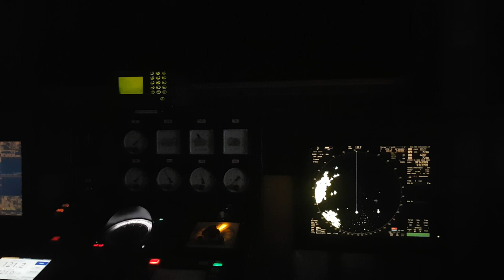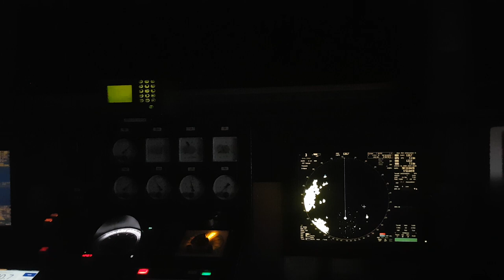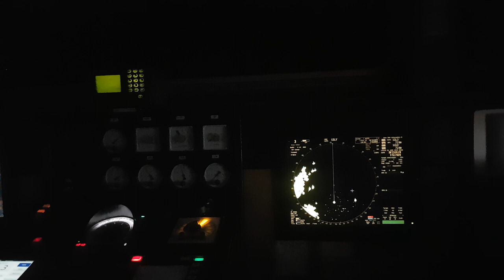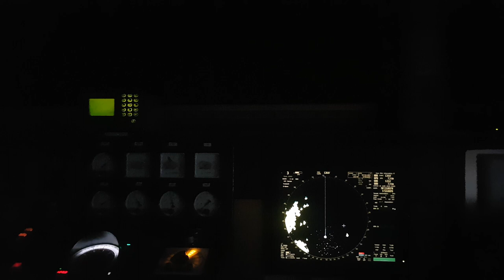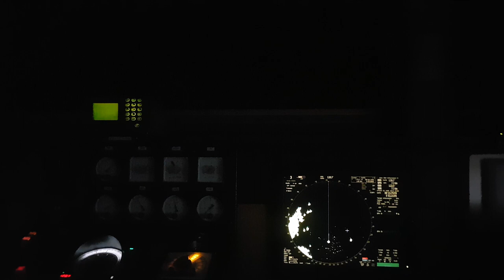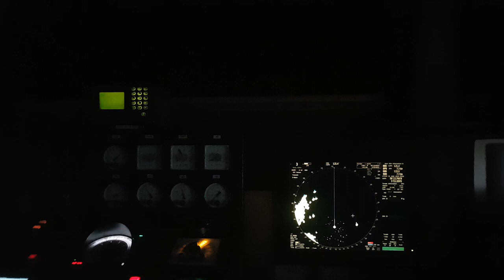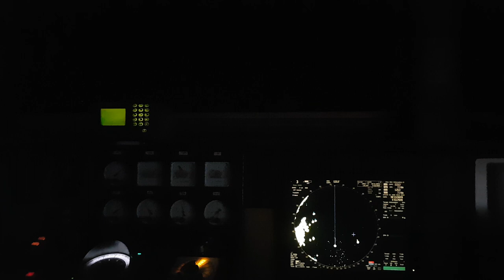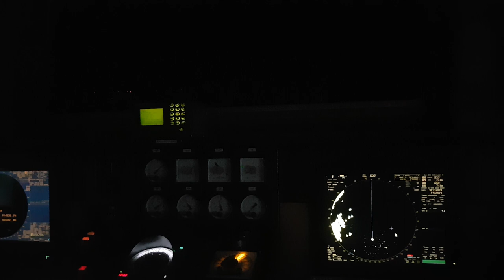Как стать помощником капитана. Совет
Мне пришлось прежде чем вступить в должность помощника, отработать матросом порядка 8 лет и это около 10 контрактов. Их столько уже было много, что я со счёту сбился. В должности помощника уже тоже примерно столько же сейчас.